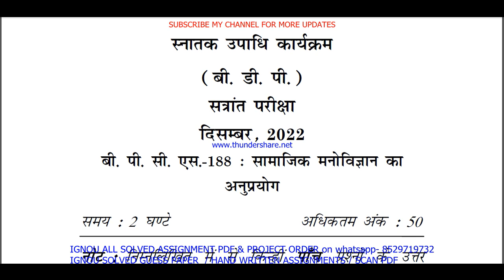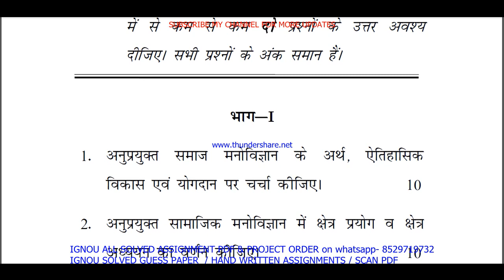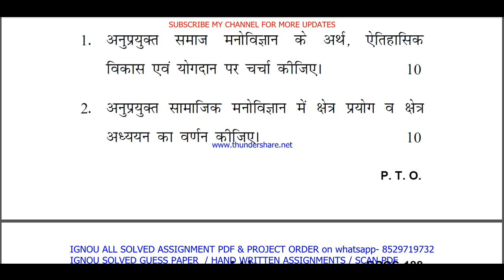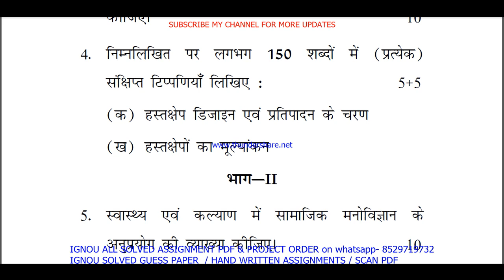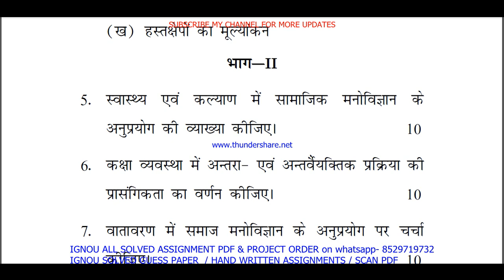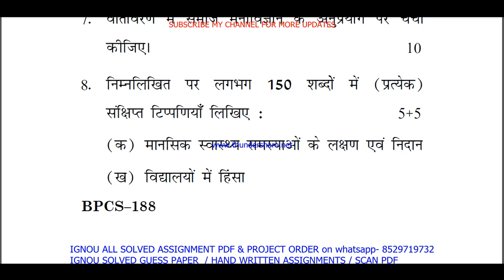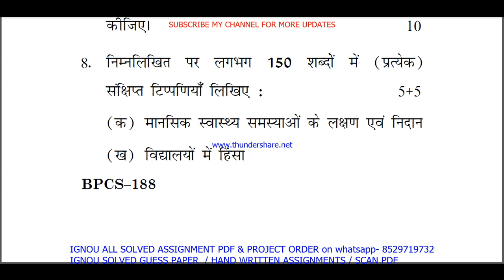bpcs 188 previous year question paper in Hindi / bpcs 188 important questions ans / bpcs 188 old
bpcs 188 previous year question paper in Hindi / bpcs 188 important questions ans / bpcs 188 old paper

Thanks

bpcs 188 study material,
bpcs 188 important questions,
bpcs 188 important questions with answers,
bpcs 188 previous year question paper ignou,
bpcs 188 question paper in Hindi,
bpcs 188 question paper 2023,
bpcs 188 important question,
bpcs 188 suggestion questions,
bpcs 188 question paper pdf download,
bpcs 188 guess paper in Hindi,

ignou bag guess paper in Hindi,
ignou bag exam notes in Hindi,

bpcs 188 exam notes in Hindi,

ignou bpcs 188 important question,
bpcs 188 guides in Hindi,
bpcs 188 ignou,
bpcs 188 sample paper in Hindi,
bpcs 188 books in Hindi,
bpcs 188 classes in Hindi,
bpcs 188 classes,
bpcs 188 in Hindi,
bpcs 188 full class in Hindi important questions,
bpcs 188 unit 1,
bpcs 188 assignment,
bpcs 188 assignment pdf,
bpcs 188 chapter 1,
bpcs 188 full class,
bpcs 188 class unit in Hindi,
bpcs 188 class unit in Hindi 2023,
bpcs 188 full class in Hindi,
bpcs 188 exam questions with answers,
bpcs 188 exam solved question paper,
bpcs 188,
bpcs 188 question paper,
bpcs 188 class on important questions,
bpcs 188 important questions with solution 2023,
bpcs 188 full classes on important question,